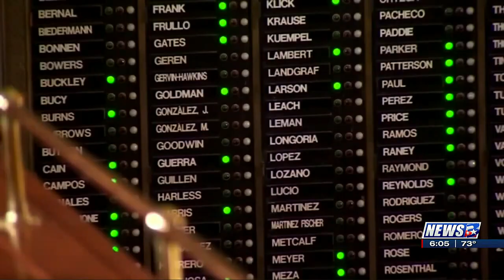Special Session update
One week since the Texas Legislature began, so, with a break down by Rep. Kyle Kacal, KBTX's Tyler Hoskins gets you briefed.